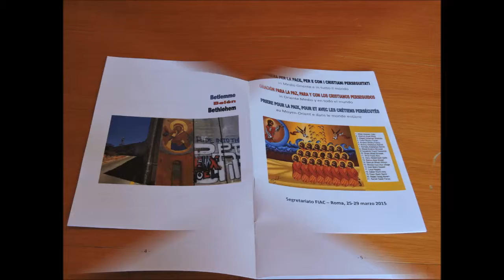Segretariato allargato FIAC (Roma 24-29 marzo 2015)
L’Azione Cattolica “en salida”
per una cultura dell’incontro e del dialogo a servizio della pace
verso l’Anno Santo della Misericordia